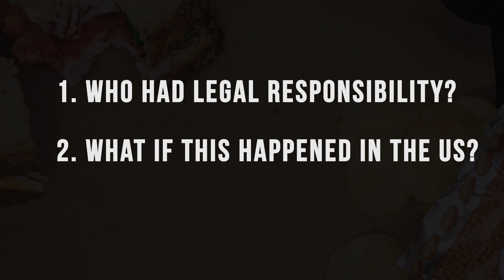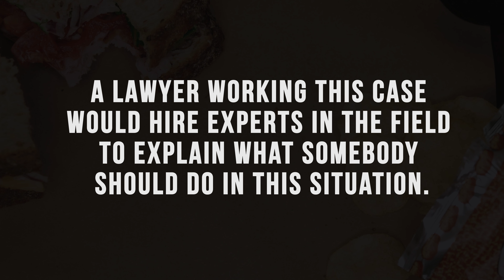Legal Lunchbreak - What if Chernobyl happened in the US?? Lawyer reacts - PART ONE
Lawyer Kevin Biniazan takes on HBO's Chernobyl to ask, what if it happened here?